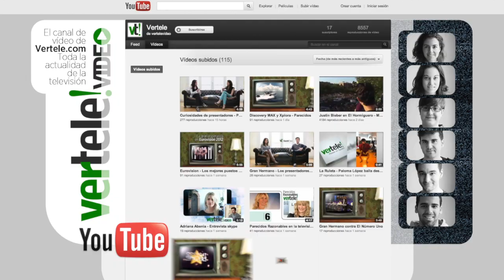Test Vertele: Así es Hiba Abouk (Fatima - El Príncipe)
Hiba About, Fatima en El Príncipe la serie de Telecinco, desvela su lado más personal en el test vertele. Su mayor atrevimiento, sus virtudes, defectos...